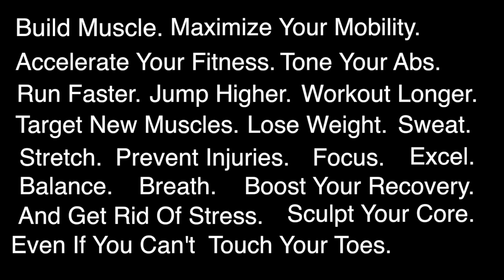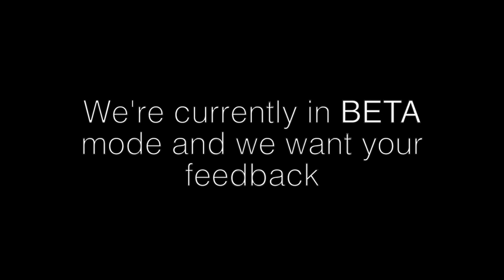New Yoga Videos For Fitness For Beginners From Body By Yoga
Check out this teaser from our upcoming yoga DVD series that focuses on the physical benefits of yoga for beginners. Use yoga to start your fitness journey, use it in between workouts to boost recovery and prevent injuries, and use it to unwind and destress.

It's a low impact system with high impact results. Build muscle, lose weight, and sculpt your core. Even if you can't touch your toes.

That's the Body By Yoga way.

Find out how you can get all of our videos before everyone else does (and how you can get all of them for free)